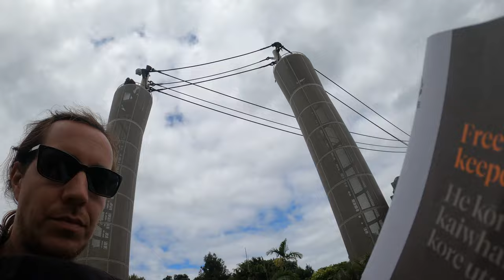Neuseeland - VLOG 65 - Auckland Part 2 (4K / GoPro Hero 8 / DJI Air 2S)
Moin und herzlich Willkommen bei unserem fünfundsechzigsten "VLOG"!

Wir hatten uns leider etwas verplant mit dem Ende unseres Neuseeland Aufenthaltes und daher ca. 3 Wochen Aufenthalt nun in Auckland. Auch wenns anders schöner gewesen wäre, versuchen wir das Beste aus der Zeit zu machen und auch vor allem für die Kinder fleißig Aktivitäten rauszusuchen. In diesem VLOG ein Einblick zu einem Nachtmarkt, Auckland CBD, Auckland Hafen und dem Auckland Zoo.

Beste Grüße
Torben & Vivi